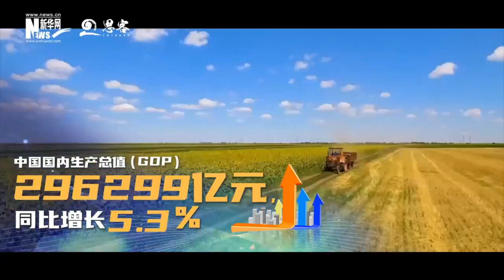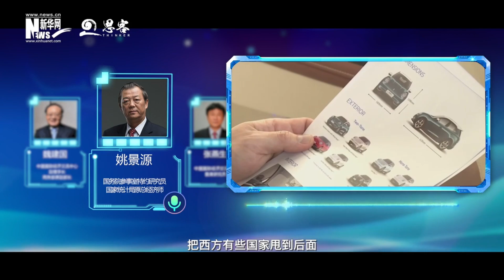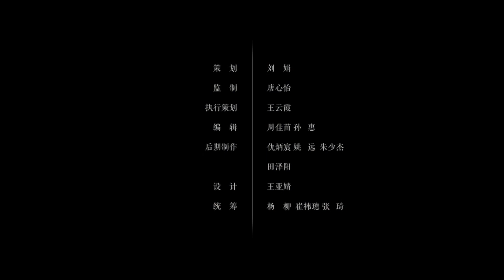《中国经济》如何看待一季度的经济数据？释放了哪些信号？解码首季经济数据，数据里读懂中国经济的信心和底气。